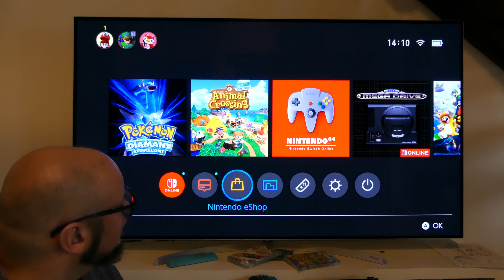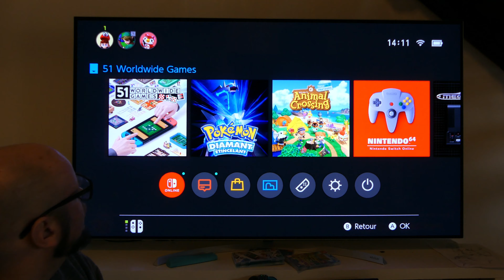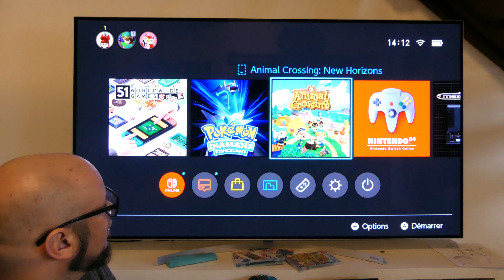Comment obtenir les Points or de vos cartouches Switch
dans cette petite vidéo je vous explique comment obtenir les points or qui ce trouve sur vos cartouches switch , grâce a eux vous pourrais payer moins cher vos jeux en démate mais également votre abonnement au nintendo live